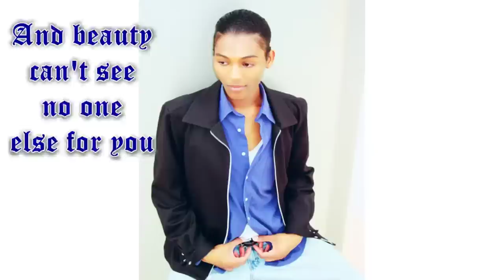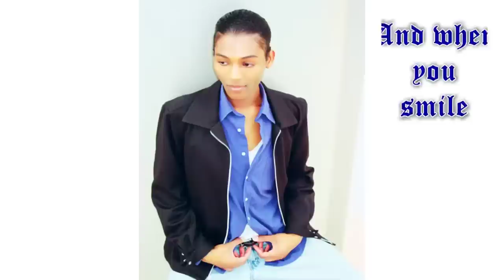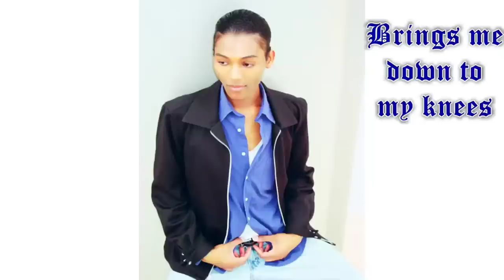Richard Smith-Beverly - Beauty (Official Lyric Video)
Official Lyric Video for Beauty performed by Richard Smith-Beverly